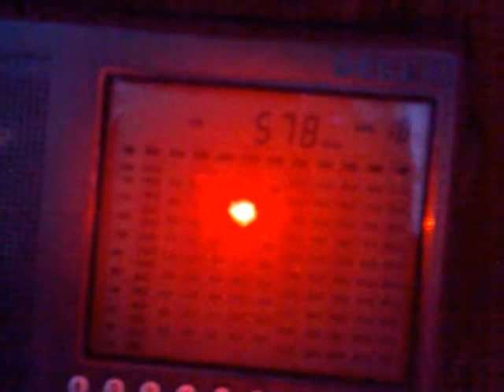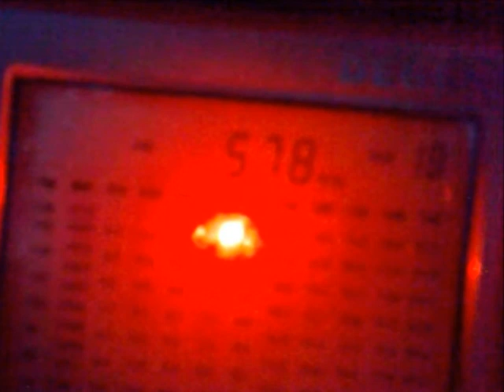1609202134572 MW DX 576 kHz - tentative Myanmar Radio, Yangon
16:03 UTC. И всё-таки Мьянма?
Received in Moscow region 16.09.21 on Degen 1103, built-in whip antenna 60 cm.